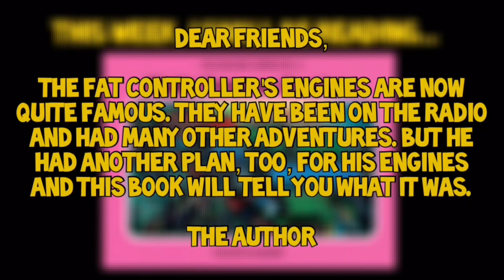12. The Eight Famous Engines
Originally uploaded on 24th March 2020.